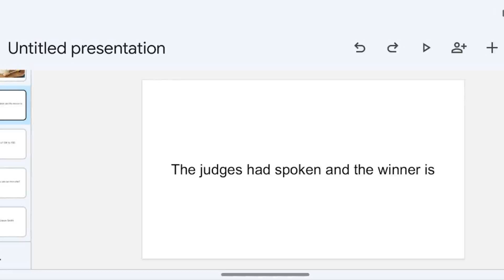Marlarkey vs Crooks results